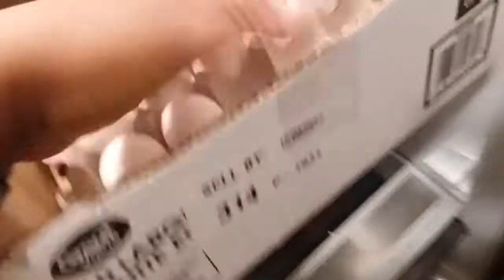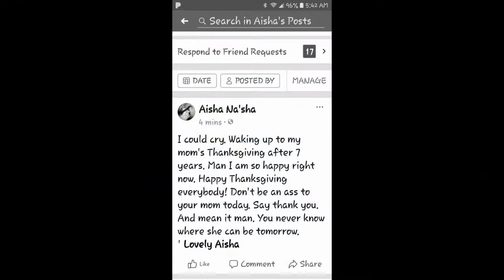Thanksgiving 2017 Plus Full Snapchat Story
Name: Aisha B.
Age: 21
Live: Indiana
F I L M O F F OF
E D I T S O F T W A R E
iMovie
Snapchat ❤️ missnasha
Facebook ❤️ Lovely Aisha
Twitter ❤️ @yoitseduh
Hey Loves! I Hope Your Day Is/Going/Was Well 🙏🏾❤️